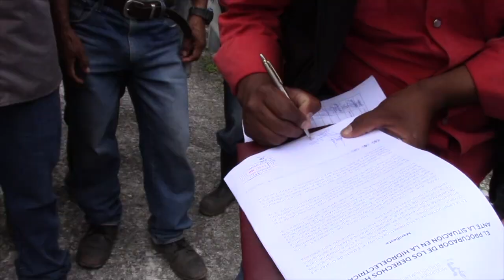Continúa tomada la hidroeléctrica Chixoy en Alta Verapaz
150 personas continúan por noveno día ocupando las instalaciones de la represa de la hidroeléctrica Chixoy, a la espera de una respuesta a sus exigencias por parte del gobierno.